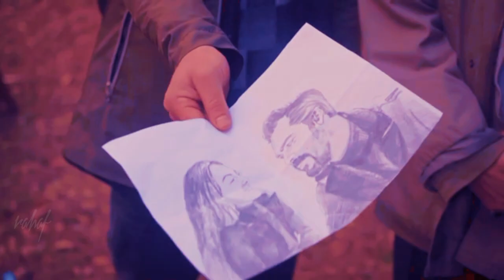يمان و نانا yaman ve nana | ياعراف 💔 عرفني ان كان راح ونسيني من ف سؤالي هيفدني ..